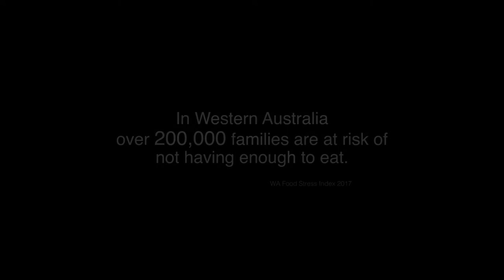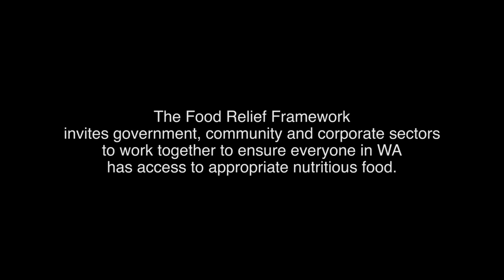WA Food Relief Framework short film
This film was shot in late 2019 for the Food Relief Framework in both Broome and Perth. The film provides an opportunity to hear about the development of the Framework and to share the personal experiences of people who have relied on charity food services.

We thank those who shared their experiences in this film for their insights and their courage.